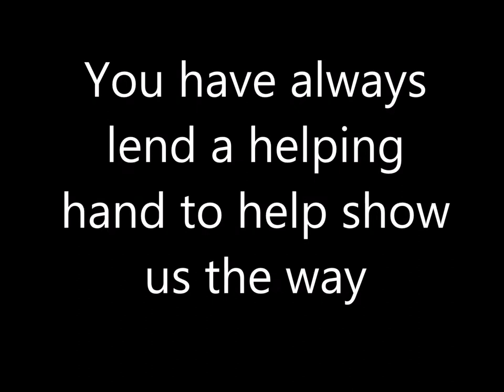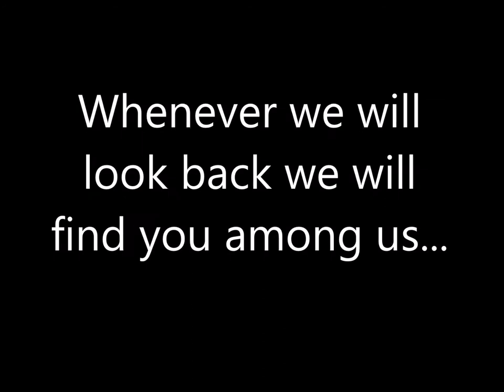Farewell Party of Inaba Sensei